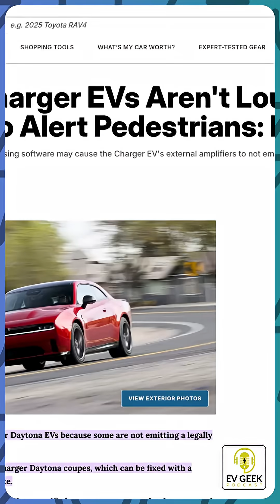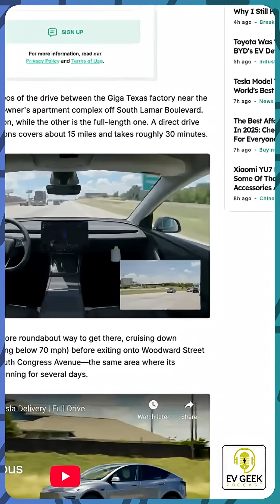Did Tesla Just Deliver a Car With No Driver?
Today on episode of The Friday Charge, we're diving into the first autonomous delivery made by @Tesla of a Model Y! The video includes footage of the autonomous vehicles driving without anyone inside. Is this the future of autonomy?

Our Recommendations from Amazon

Check out the EV Geek Store at shop.evgeekstudios.com